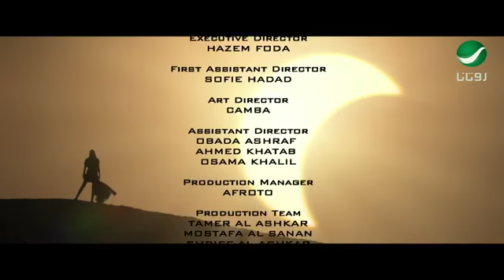كارول سماحه وحشاني بلادي‬